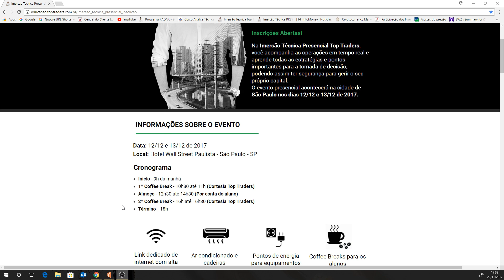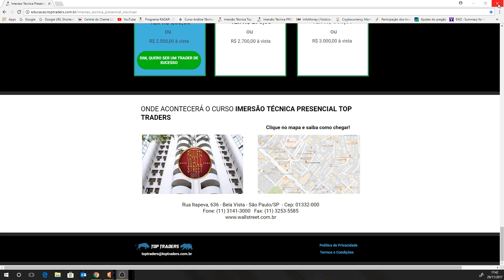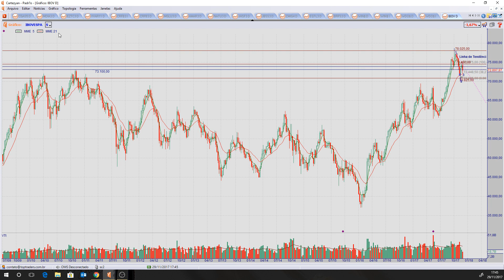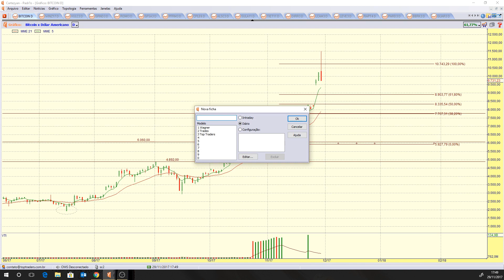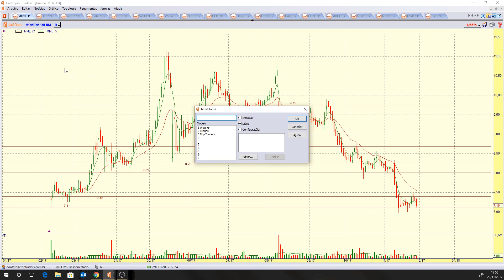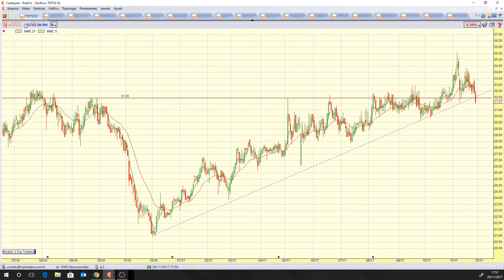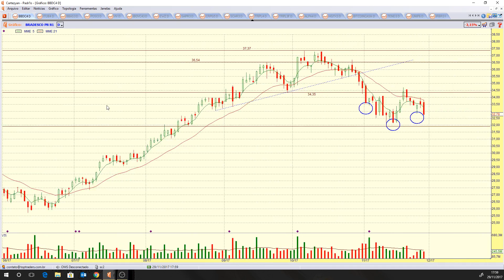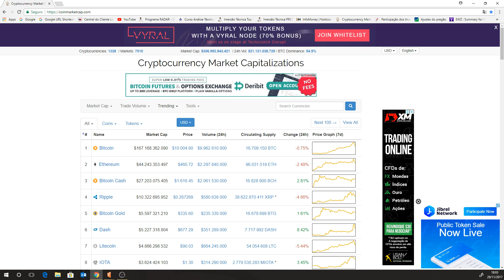🔵 Programa RADAR - 29/11/17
Estudos:

Benchmark: IBOV;
Novidade: BOVA11;
Criptomoedas: BITCOIN e BITCOINCASH;
Pedidos do You Tube: IRBR3, LEVE3, VLID3, MOVI3 e TOTS3;
Ativos Fixos: BBAS3, BBDC4, ITUB4, VALE3 e PETR4.